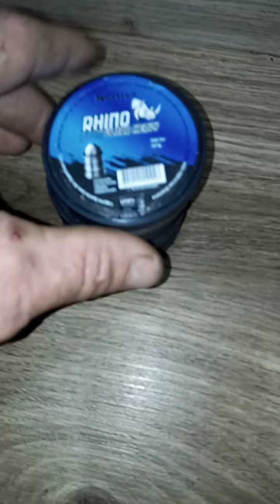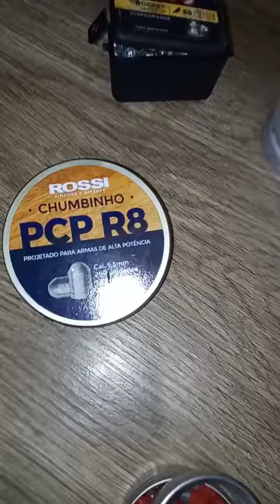PCP R8 ROSSI 5.5 Qual chumbo devo comprar?👇👇